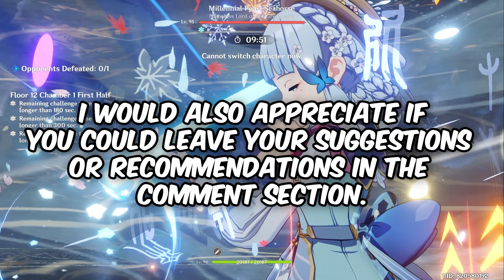C3 Ayaka Freeze and C0 Wanderer Sunfire - Spiral Abyss 4.1 Floor 12 Genshin Impact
TIMESTAMPS Per Chamber:
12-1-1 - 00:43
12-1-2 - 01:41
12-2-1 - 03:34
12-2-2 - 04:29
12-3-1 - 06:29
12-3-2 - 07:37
Builds - 08:56
Outro - 10:59

I'm currently running Spiral Abyss: Viewer's accounts on live on my Twitch.

(QUAD HD is Available for a more clearer video)